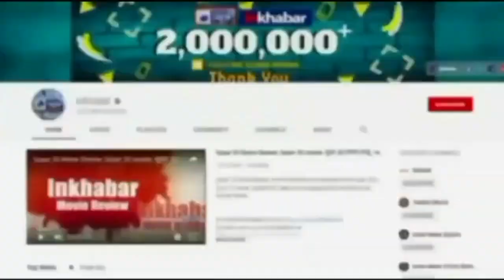Delhi Rains : तेज आंधी-बारिश से बिगड़ा ट्रैफिक; सैकड़ों पेड़ गिरे, दो लोगों की मौत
नई दिल्ली: Delhi Rain: तेज बारिश और 100 किलोमीटर प्रति घंटे की रफ्तार से चली हवाओं ने सोमवार की शाम को दिल्ली को व्यापक रूप से प्रभावित किया. आंधी से सैकड़ों पेड़ उखड़ गए और यातायात बाधित हो गया. तेज हवा और बारिश के कारण दो लोगों की मौत हो गई और कई घायल हो गए